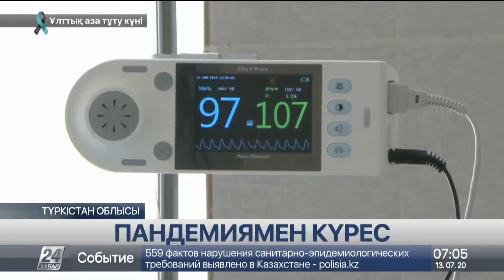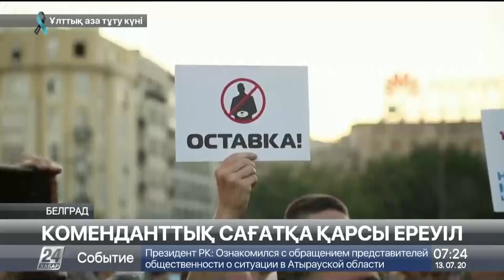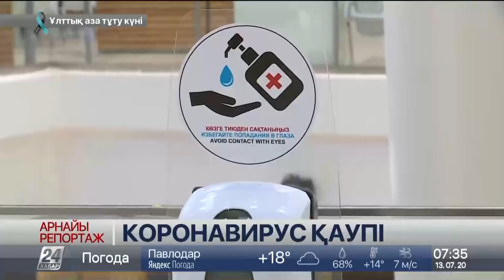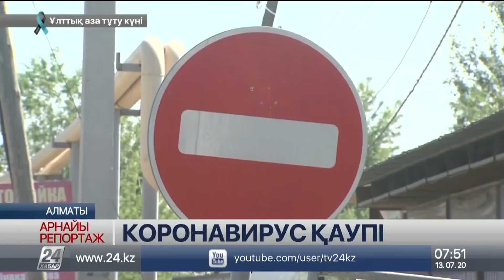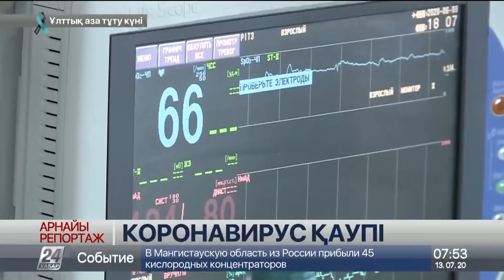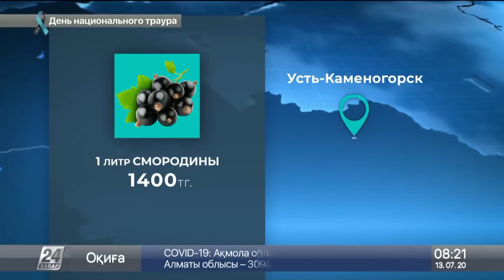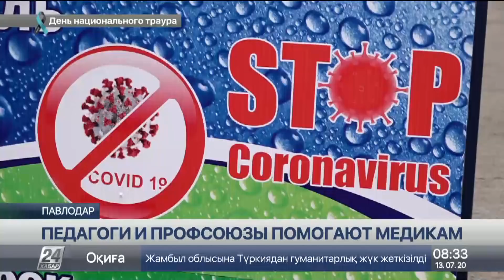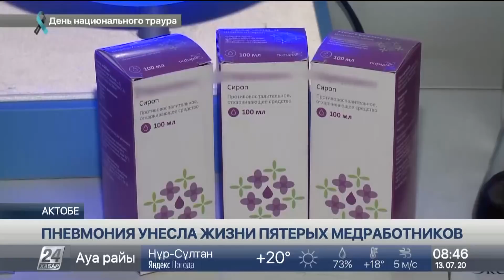Выпуск новостей 08:00 от 13.07.2020